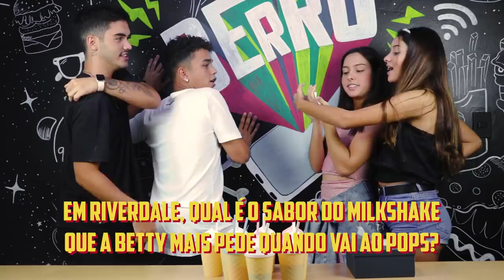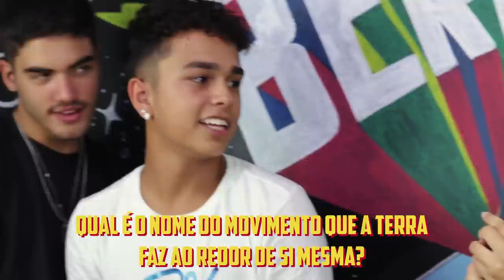Se ERRAR vai BEBER algo MUITO ESTRANHO! Com JUJU FRANCO e ANAJU contra PEPÊ BARBOSA e NICOLAS BARONE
Juju Franco, Pepê Barbosa, Anaju e Nicolas Barone no novo - e muito doido - desafio do BERRO: ERROU, BEBEU!

São 30 perguntas aleatórias de dez copos com bebidas surpresa: tem sopa, molho de tomate, água com limão... mas eles não sabem de nada! Quem não souber a resposta tem que beber!